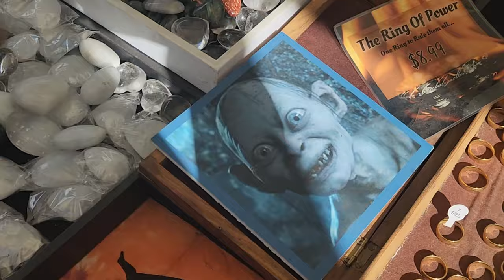Get Ready with Me for Ren Faire! 🧝‍♀️🍃(Outfit Try-On & Little Vlog)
Come along as I get ready for Ren Faire! 🧝‍♀️🍃
Basically just trying on my 2 outfit options and deciding whether or not to wear a wig..etc haha
Watch me try on both looks and add some magical accessories before heading off for a fun day at the faire, with a few clips from the adventure included! ⚔️✨